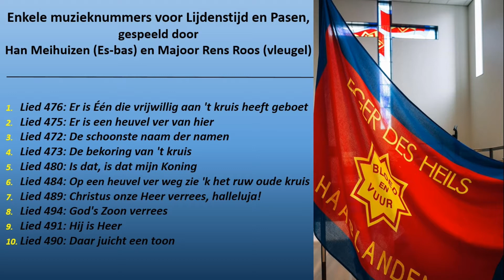Muziek voor Lijdenstijd en Pasen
Han Meihuizen [Es-bas] en Rens Roos [vleugel]

spelen enkele muzieknummers voor Lijdenstijd en Pasen.
Lied 476: Er is Één die vrijwillig aan 't kruis heeft geboet
Lied 475: Er is een heuvel ver van hier
Lied 472: De schoonste naam der namen
Lied 473: De bekoring van 't kruis
Lied 480: Is dat, is dat mijn Koning
Lied 484: Op een heuvel ver weg zie 'k het ruw' oude kruis
Lied 489: Christus onze Heer verrees, halleluja!
Lied 494: God's Zoon verrees
Lied 491: Hij is Heer
Lied 490: Daar juicht een toon.
Leger des Heils korps Haaglanden, 10 april 2020 (Goede Vrijdag).